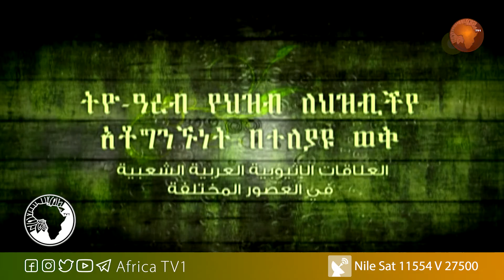ሐበሻ የእውነት ምድር | ፕ/ር አደም ካሚል ፋሪስ | ክፍል 23